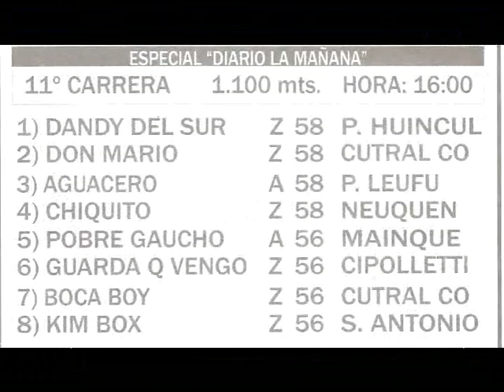Don Mario nqn sep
Decima primer carrera, distancia 1.100 metros, Premio Diario La Mañana: 1) Don Mario (Cutral Co) jockey Daniel Rodríguez. 2) Aguacero (Picun Leufu) 3) Boca Boy (Cutral Co) 4) Guarda Que Vengo (Cipolletti) 5) Dandy Del Sur (Plaza Huincul) 6) Chiquito (Nqn) 7) Pobre Gaucho (Mainque) y U) Kickbox (San Antonio Oeste). Fallo 1 ½ y cabeza. Tiempo 1'04"3/5.
JCN 09/09/12